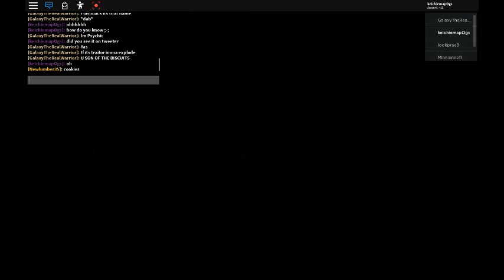Piggy Chapter 12?!?!?!?! will be released soon???? Fake Or Real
And Thank You To The Doctor's And Nurse To save us on corona virus! :D